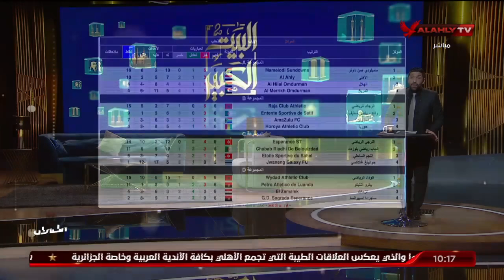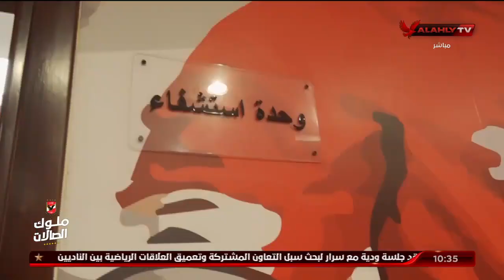الحلقة الكاملة | البيت الكبير مع إسلام الشاطر | 7-6-2022